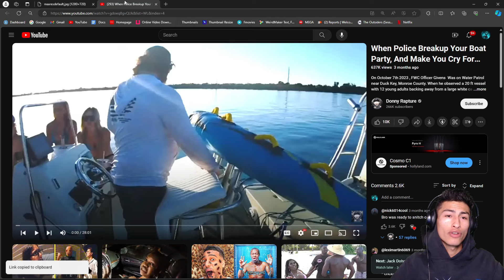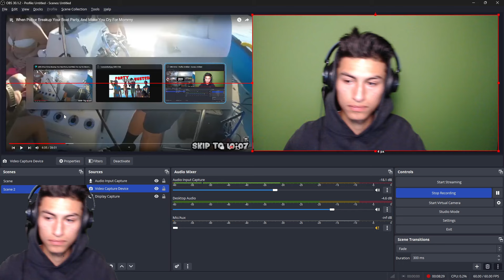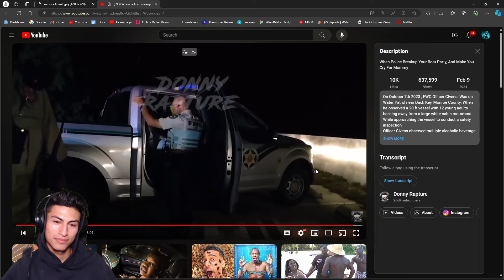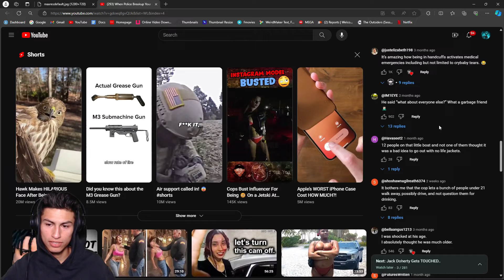Freeze Reacts to Police Breakup Boat Party, Makes Teen Cry For Mommy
Video Title: Freeze Reacts to Police Breakup Boat Party, Makes Teen Cry For Mommy

Wat's sup yall. Hope everyone is having a good day.
If y'all enjoyed today's video let me know by leaving a like.